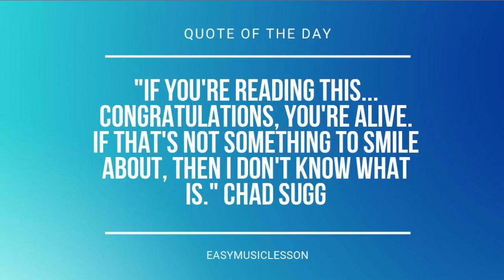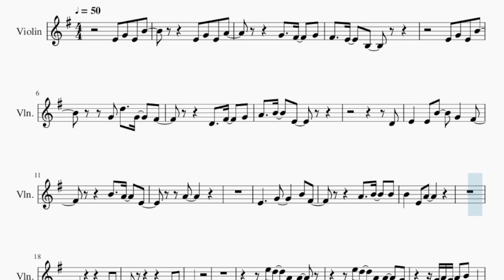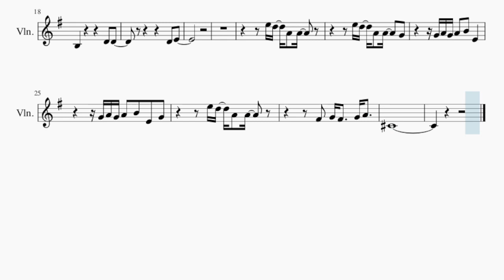SUPER EASY Violin Sheet Music: How to play True by Yoari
Comment and let us know how the videos have helped you. It keeps us going! :)Here is a sheet music/tab video on the song True (SUPER EASY) by Yoari on the violin. A violin sheet music arrangement which is transposed to notes that are easily played by violin, for the song True (SUPER EASY) by Yoari.

EasyViolinLesson teaches you to play the your favorite instrument, through well-arranged sheet music so that you too can learn how to play True (SUPER EASY) by Yoari on the violin as fast as you can. A violin sheet music with backing tracks to help your play the song better.

Chords of Violin arrangement:
C Maj   D Maj   A Maj   C Maj   D Maj   A Maj   C Maj   D Maj
A Maj   C Maj   D Maj   A Maj   C Maj   D Maj   A Maj   C Maj
D Maj   A Maj   C Maj   D Maj   A Maj

Melody notes of Violin:
E4 G4 E4 B4       E4 G4 E4 A4
E4 G4 E4 B4
G4 D5   G4   F#4
D4
E4   E4 B4   G4   F#4
B4   A4   E4
A4
E4     G4     B4 F#4
D4 E4
E5 D5 A4 A4
E5 D5 A4 A4   G4
G4 A4 G4 A4 B4 E4
G4 A4 G4 A4 B4 E4 G4
F#4 G4 F#4   G4 A4
C#4